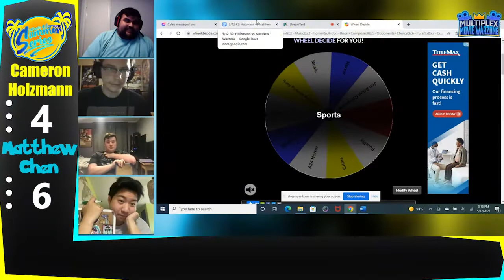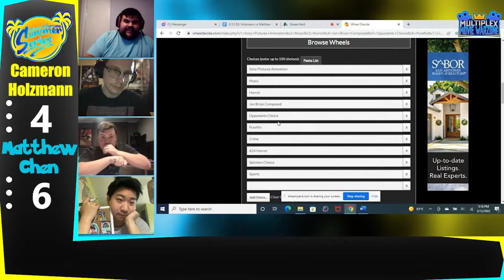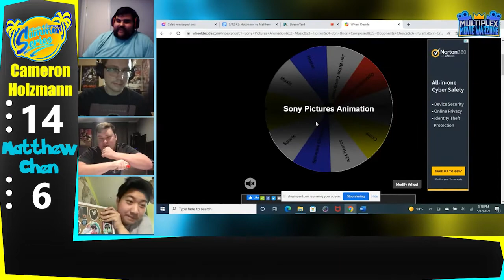Movie Warzone Tournament RD2: #7 Cameron Holzmann vs #23 Matthew Chen